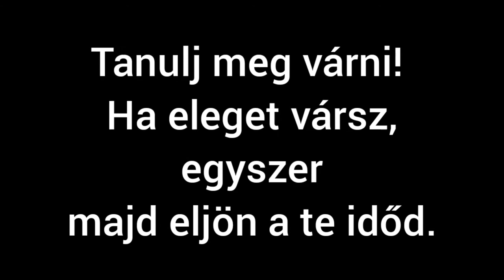Ébredés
Bucsi Mariann: Ébredés című regényéhez készítettem ezt a rövid kisfilmet, fogadjátok sok sok szeretettel! :)